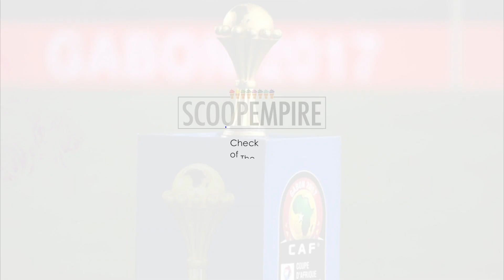AScoopof: Check out the 32nd Edition of The African Cup Of Nations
A quick look at how Egypt has set the stage to host the 32nd edition of the African Cup Of Nations, becoming the country that hosted the event the most.